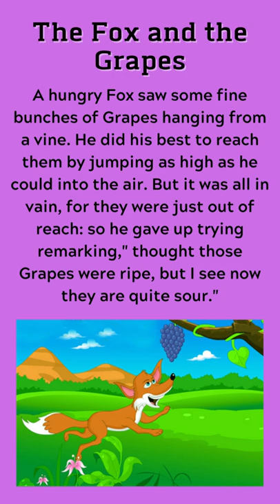The Fox and The Grapes Story in English | Short Story for Kids